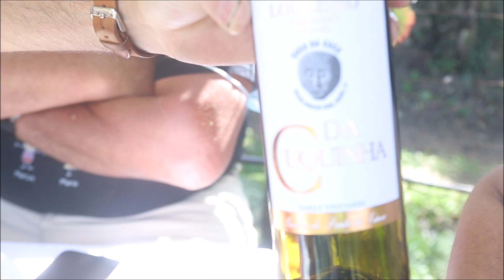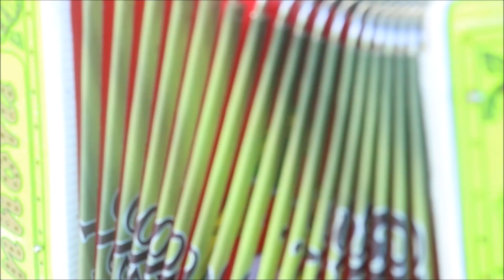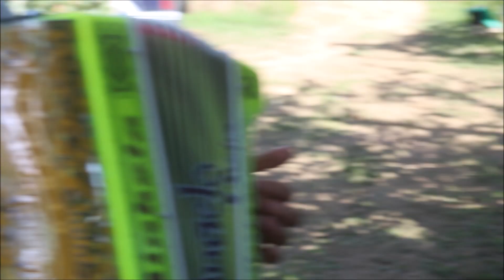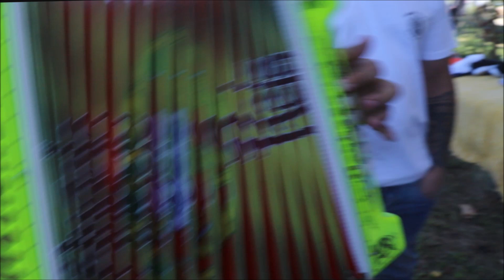As Vindimas no Minho - Ponte de Lima .